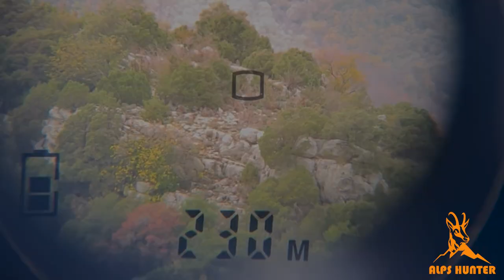Chasse chamois Gorges du Verdon Alpes France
vidéo de chasse
hunting video
chasse en montagne
mountain hunting
chamois hunting
French alps
Alpine chamois